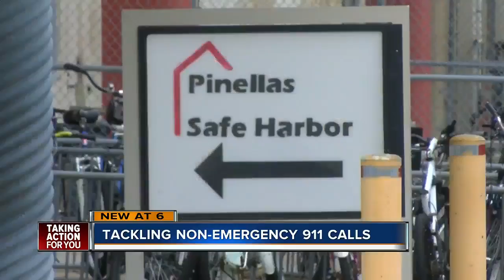Largo hopes new mental health program will alleviate non-emergency calls clogging 911 system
Hundreds of non-emergency calls are taking resources away from people in true emergencies, but now the city of Largo has a new plan to unclog 911 phone lines.